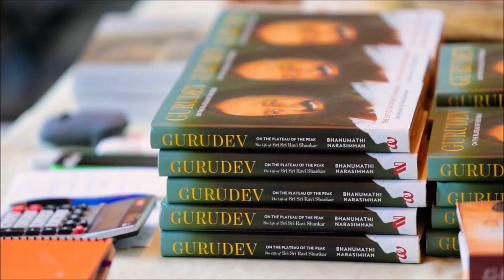Be Happy and Spread Happiness - Sri Sri Ravi Shankar